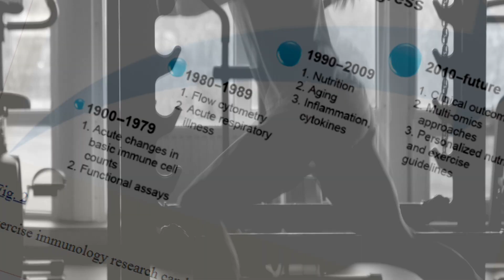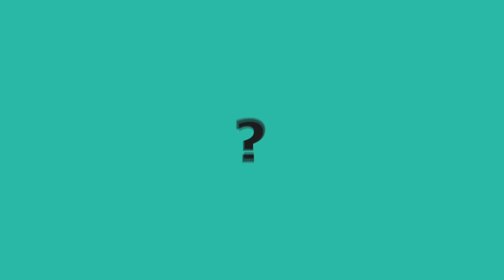EP.2 Quarantine workout : การออกกำลังกายเพื่อกระตุ้นภูมิคุ้มกัน ให้ร่างกายแข็งแรง | Bumrungrad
มาออกกำลังกายเพิ่มภูมิคุ้มกันให้ร่างกายแข็งแรงกับคุณหมอ เพื่อต่อสู้กับโรค COVID-19 และโรคอื่นๆ กับท่าออกกำลังกายที่มีผลการวิจัยรองรับว่าสามารถเพิ่มภูมิคุ้มกันได้จริง พร้อมๆ กันเลยค่ะ

ดูข้อมูล ศูนย์ผ่าตัดเปลี่ยนข้อเทียมบำรุงราษฎร์ ได้ที่นี่

Join us for some immune-boosting exercises with one of our doctors to guide you. Boost your defenses against COVID-19 and other illnesses with these exercises that strengthen the immune system.